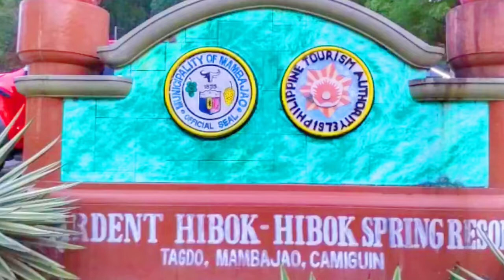Bike touring @ CAMIGUIN ISLAND before pandemic/Bohol Adventure Seekers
Camiguin Island is a beautiful place to visit especially in bike touring. 3 days spent in Camiguin Island was not enough for us. Nakakabitin at sarap balikan🥰